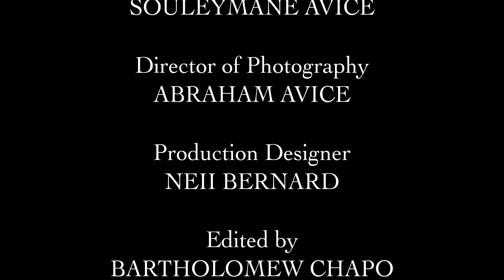Frog Symphony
Strict lockdown, spring sunshine, and frisky frogs beneath a super moon. A father and daughter struggle to find common ground on Clapham Common.